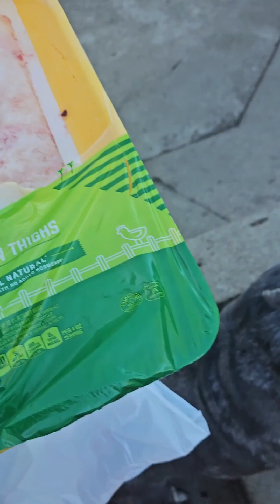CHICKEN DAY TODAY